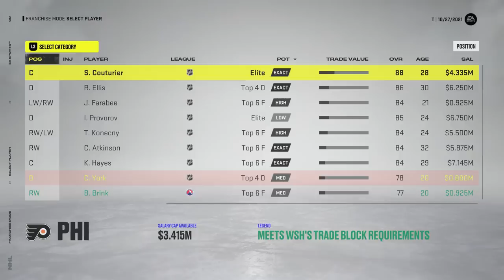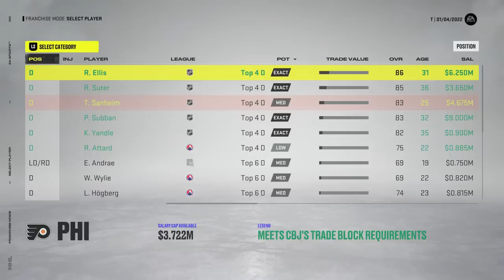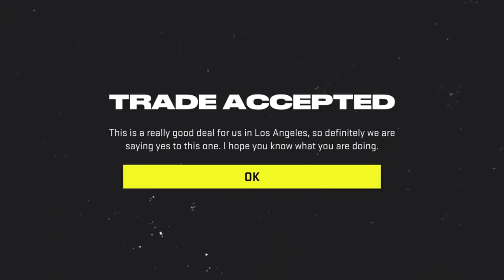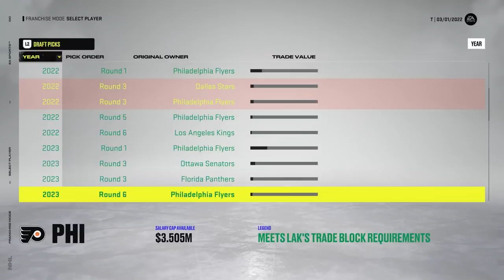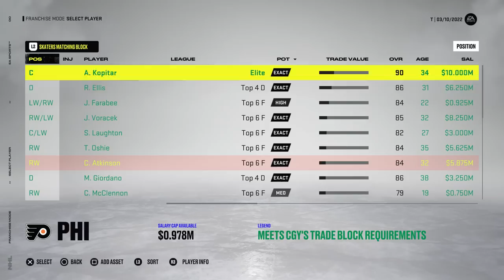EVERYTIME WE *LOSE* A PLAYER GETS TRADED (NHL 22)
Whenever we lose a game in regulation during the season, I have to make a trade including one of the players in the lineup. 👍